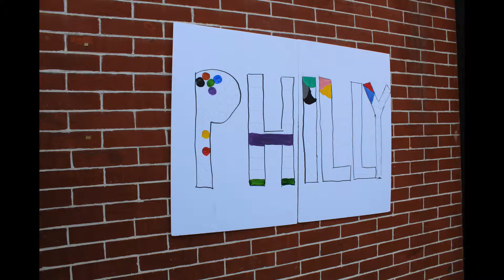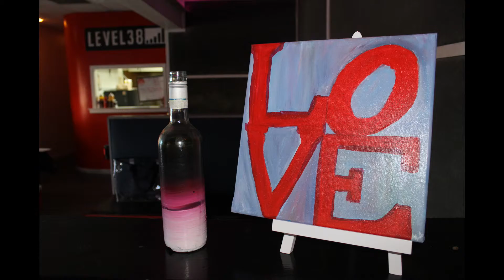Expressive Illustrations Paint &Sip Recap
Having fun at Level 38. Mar is the instructor. Vid by Edgard Zayas Music by @greyareacloud